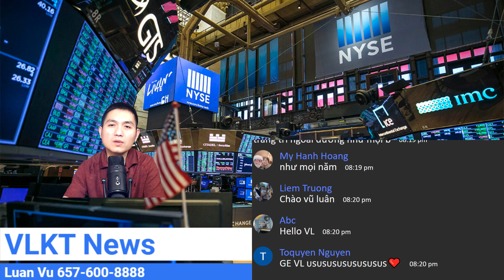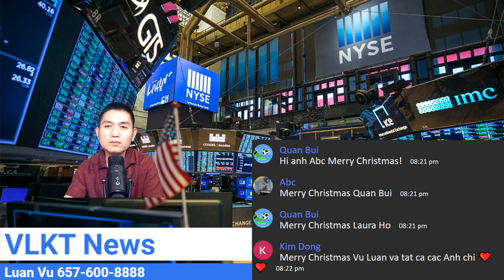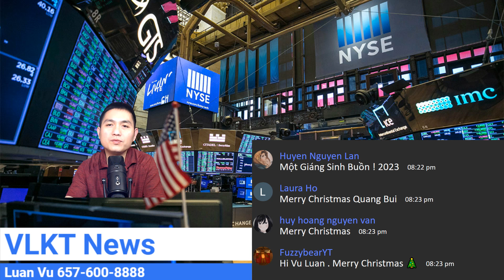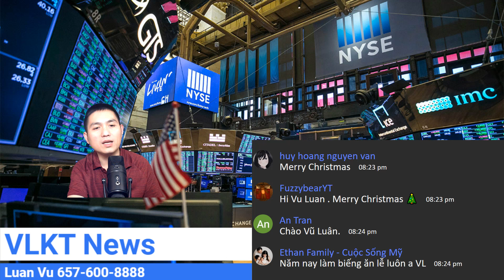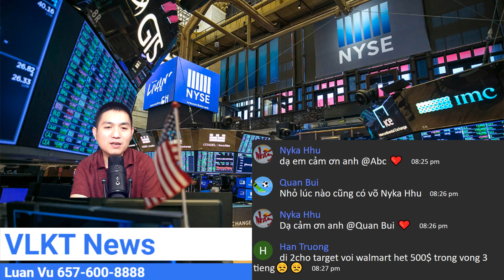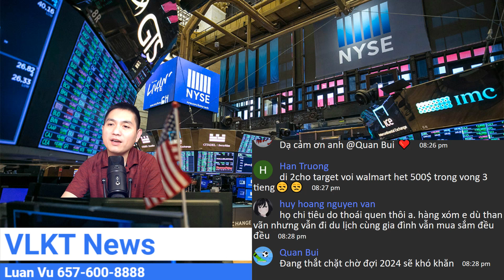Lời hứa trường tồn về Lễ Giáng Sinh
- Channel Luan Vu Show:  Những bài bình luận chính trị, kinh tế Hoa Kỳ.
- Channel VLKT Business : Tin tức kinh tế, kinh doanh, chứng khoán Hoa Kỳ
- Channel VLKT News: Tin tức chính trị Hoa Kỳ , và LIVESTREAM trực tiếp Thứ 2 đến Chủ Nhật lúc 6:15AM, 12:30PM, 8:15PM (giờ California) - Trả lời câu hỏi trực tiếp của khán giả.